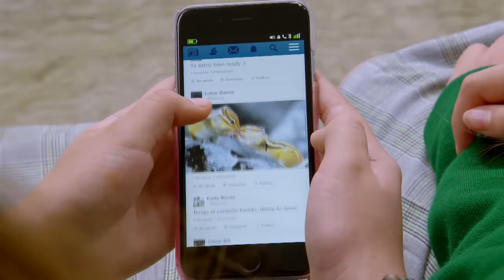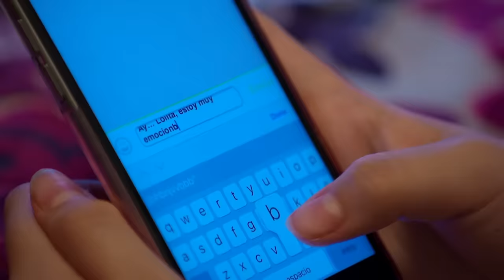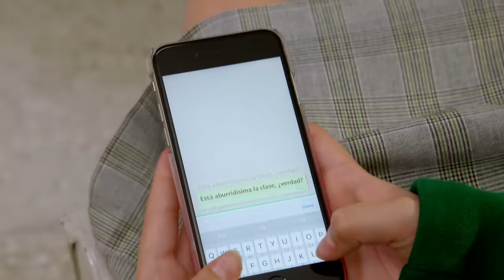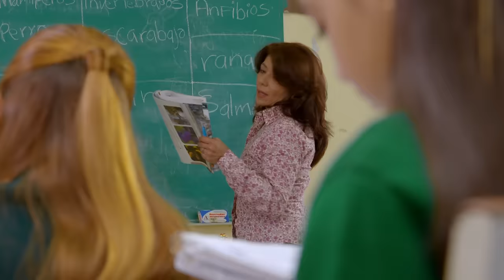Ana se avienta para recuperar su celular | 1/3 | Nomofobia, adicción al celular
Ana le insiste a su mama que le compre un celular ahora que entró a la secundaria para poder realizar sus tareas, pero en realidad lo quiere para chatear con sus amigas, un día Janet se cansa de que su hija tenga una adicción por el celular y lo tira por la ventana sin imaginar la  decisión de su hija.